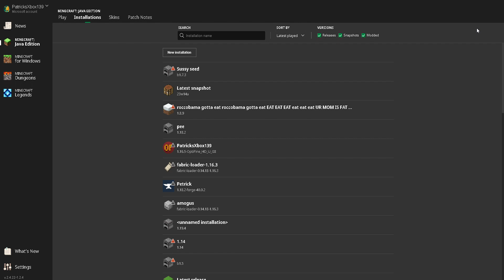this is broken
The file name of this video looks weird so I think this is broken but this video is about me playing Minecraft Beta 1.7.3. I got iron on my first day and that's for if the video is broken.